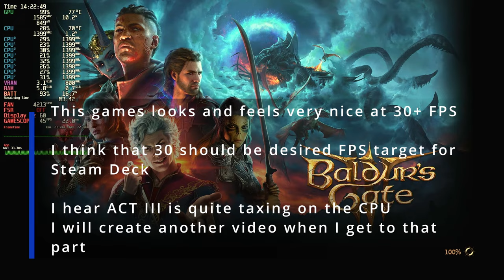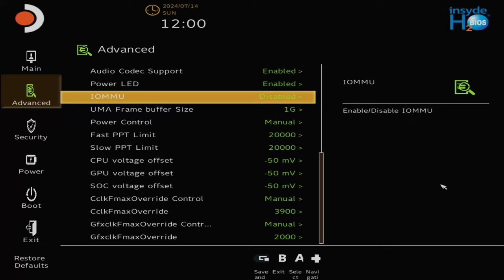Baldur's Gate 3 Steam Deck OLED | Performance Review | 1 Year after Release | Recommended Settings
Settings Used:
Resolutions tested 720P
Presets: Low, Medium, High and Ultra
FSR: Quality, Balanced and Ultra Performance

20W TDP (default is 15W)

Chapters:
00:00 Intro
00:32 Prologue Recommended Settings | Preset High| 1280x720P | FSR Quality | Shadow Medium
05:04 Prologue Ending Cutscene | Preset High | Recommended Settings | 1280x720P | FSR Quality | Shadow Medium
09:33 Ravaged Beach | Preset High | Recommended Settings | 1280x720P | FSR Quality | Shadow Medium
12:12 Ravaged Beach | Preset High | 1280x720P | FSR Ultra  Performance | Shadow Medium
12:34 Ravaged Beach | Preset High | 1280x720P | FSR Balanced | Shadow Medium
13:11 Ravaged Beach  | Preset High | 1280x720P | FSR Quality | Shadow Medium
13:30 Ravaged Beach | Recommended Settings  | Preset High | 1280x720P | FSR Quality | Shadow Low
18:49 Ravaged Beach | Preset Low | 1280x720P | FSR Quality
19:40 Ravaged Beach | Preset Medium | 1280x720P | FSR Quality
20:26 Ravaged Beach | Preset High | 1280x720P | FSR Quality
21:23 Ravaged Beach | Preset High | 1280x720P | FSR Quality | Shadow Low
21:51 Ravaged Beach | Preset Ultra | 1280x720P | FSR Quality
22:37 Ravaged Beach | Preset Ultra | 1280x720P | FSR Quality | Shadow Low
23:09 Ravaged Beach | Preset Ultra | 1280x720P | FSR Ultra Quality | Shadow Low
23:29 Ravaged Beach | Preset Ultra | 1280x720P | FSR Quality | Shadow Low
23:43 Ravaged Beach | Preset Ultra | 1280x720P | FSR Balanced | Shadow Low
24:10 Ravaged Beach Battle | Recommended Settings  | Preset High | 1280x720P | FSR Quality | Shadow Low
27:23 Bios Overclock and Undervolt
27:37 Overclock / Undervolt | Ravaged Beach | Recommended Settings  | Preset High | 1280x720P | FSR Quality | Shadow Low
29:13 20W TDP | Overclock / Undervolt | Ravaged Beach | Recommended Settings  | Preset High | 1280x720P | FSR Quality | Shadow Low